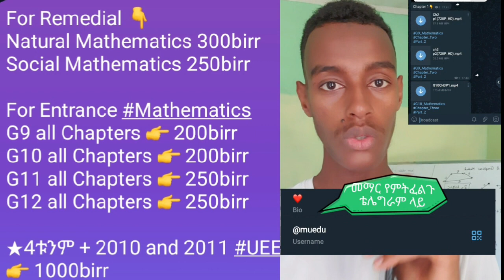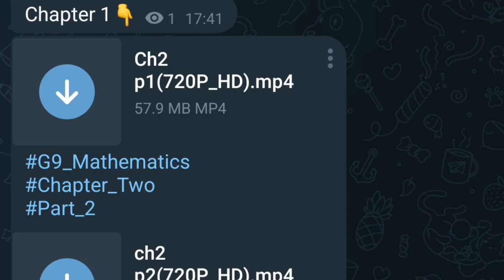For Remedial Program Students